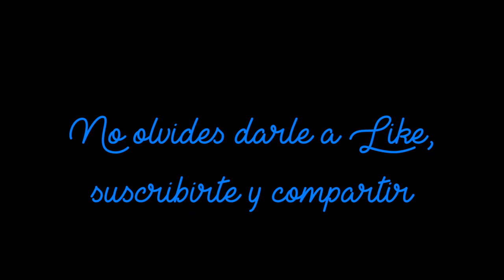TodoyNadayMas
¡¡Hola!! Bienvenidas y bienvenidos a TodoyNadayMas, mi canal con manualidades, scrapbooking, bisutería, tarjetería, libretas, alterados y muchas más cositas hechas a mano.

Si te gusta lo que ves, no olvides suscribirte al canal, para apoyarme y estar al tanto de mis últimos vídeos, recuerda que  puedes darle a like en los vídeos y comentar lo que quieras, y compartirlos en tus redes sociales. Si quieres, puedes seguirme también en Instagram en @rc.lagar. Gracias